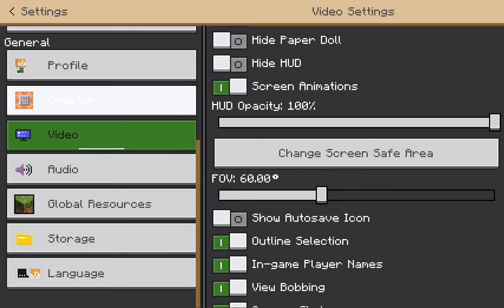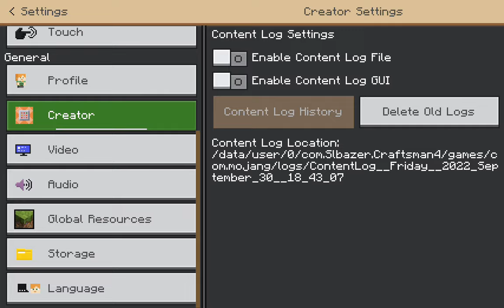how to convert craftsman 4 into Minecraft Java edition